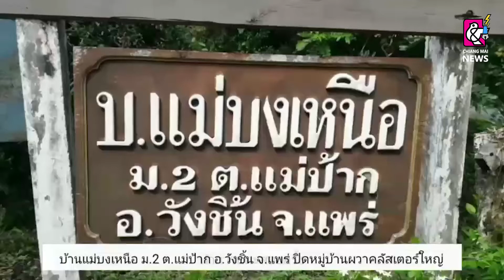บ้านแม่บงเหนือ ต.แม่ป้าก ผวาหนัก!! ปิดหมู่บ้าน หลังพบคลัสเตอร์ครอบครัว 5 ราย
วันที่ 18 ตุลาคม 2564 จากการที่ จ.แพร่ ได้ประกาศจังหวัดแพร่ขอให้ผู้ที่ไปร่วมงานวางศิลาฤกษ์ณ วัดบ้านแม่บงเหนือ ต.แม่ป้าก อ.วังชิ้นวันที่ 9 ตุลาคม 2564 กักตัวเอง 14 วันเนื่องจากมีผู้ที่ไปร่วมงานวันดังกล่าวติดเชื้อโควิด-19 หากมีอาการ ไข้ ไอ มีน้ำมูก เจ็บคอ ถ่ายเหลวหรือไม่มีอาการแต่สงสัยว่าตัวเองมีความเสี่ยงขอให้เข้ารับการตรวจหาเชื้อฯ